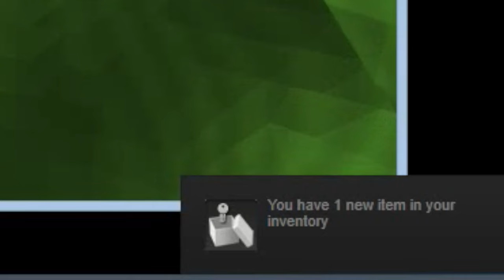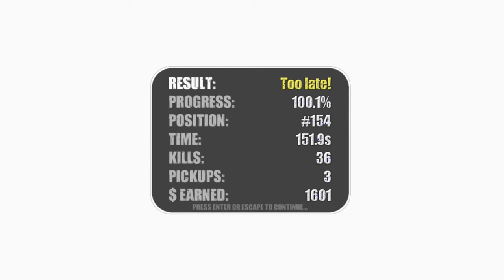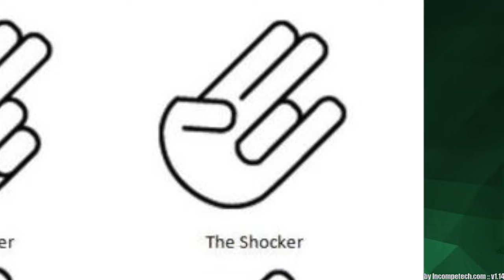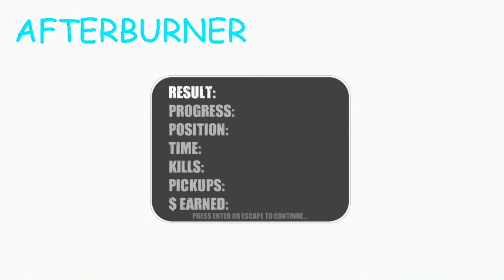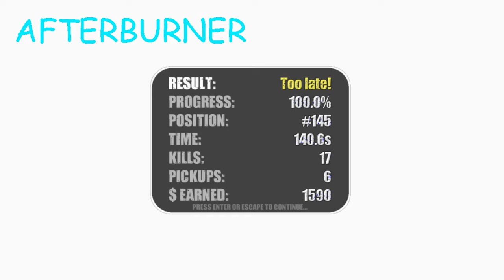Spermination - Gameless & Co Do Stuff for Money